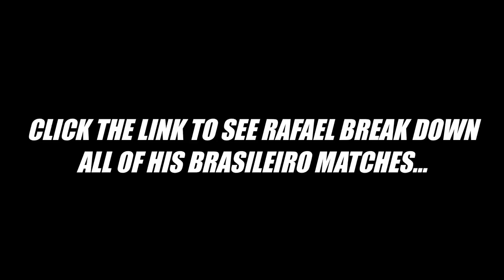Rafael Lovato Jr. Speaks About His 2013 Brasileiro Absolute Title: Watch Now!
In this exclusive interview, Rafael breaks down exactly what it was like, competing and winning at the 2013 Brazilian National Championships. Hear his powerful story and see how he won the majority of his matches by submissions. Follow Rafael's journey to Gold at the Brasileiro's and watch him train for the 2013 World Championship and Metamoris II: Go

You can learn from and train with Professor Lovato Jr at:

Lovato's School of Brazilian Jiu-Jitsu and MMA
4419 Northwest 50th Street, Oklahoma City, OK 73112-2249
Springdale Shopping Center